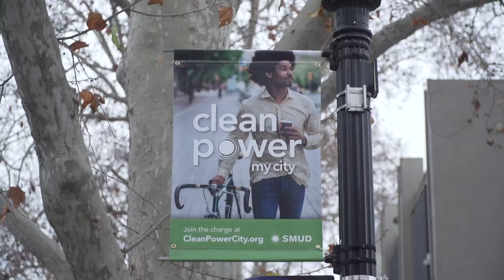'Clean Power' banners installed in Midtown